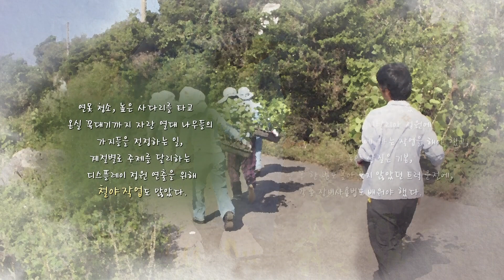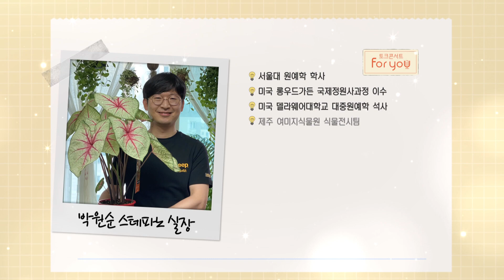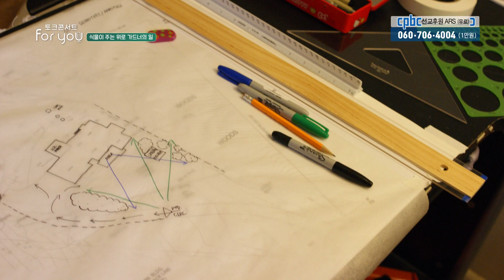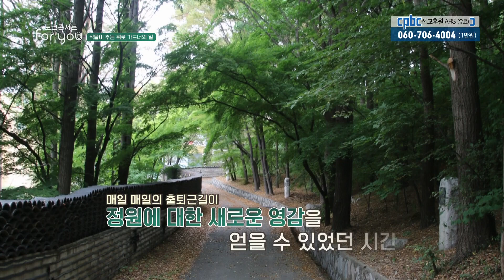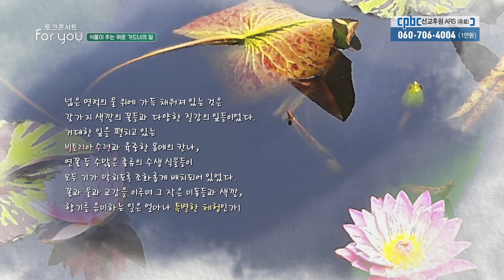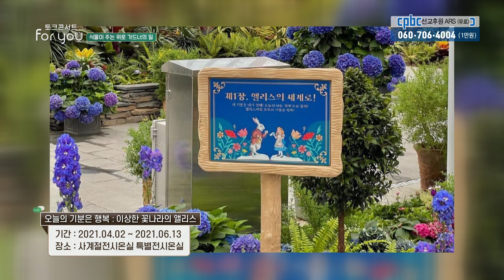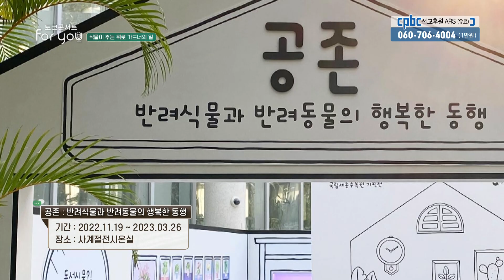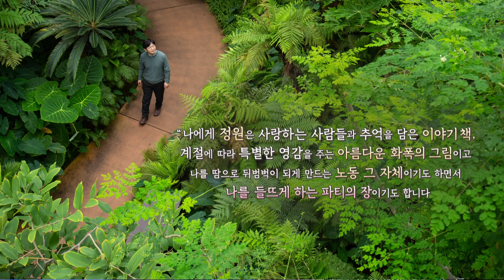식물이 주는 위로, 가드너의 일 | 토크콘서트 For You 37회 | '' 식물이 주는 위로 가드너의 일"ㅣ박원순 스테파노 실장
화분 하나 없는 집안을 삭막하다 여기는 것은 그만큼 우리가 자연에 기대어 살아가고 있다는 반증일 것이다.

최근 들어 식물을 식구처럼 대하며 가꾸는 ‘반려식물’에 대한 관심도 늘어나고 있는 추세이다.

토크콘서트 For You 이번 시간에는 국립세종수목원에서 전시기획 업무를 맡고 있는 박원순 스테파노 실장을 모시고 식물이 주는 위로와 가드너의 삶에 대한 이야기를 들어본다.

방송선교ARS후원 :
후원문의, 매일미사 지향 신청 : 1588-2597
카카오톡 플러스친구 : cpbc TV